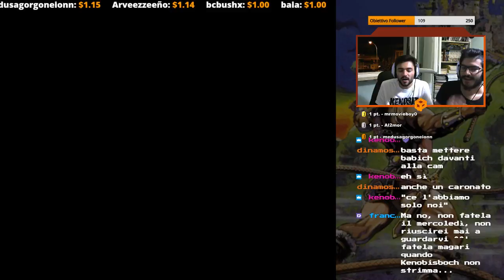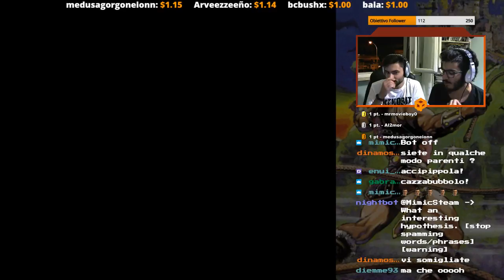Hotel Castlevania | Victor e Baia | Ep.1 | Quarta Parete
Le origini si Simon Belmont iniziano qui!
Segui Quarta Parete Live sui vari social!